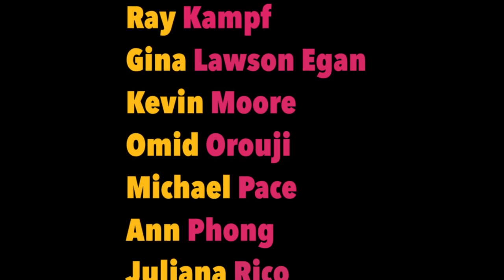Cal Poly Pomona Art Faculty Show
Exhibition dates // December 5, 2016 - February 9, 2017
Closing Reception // Tuesday February 7, 2017